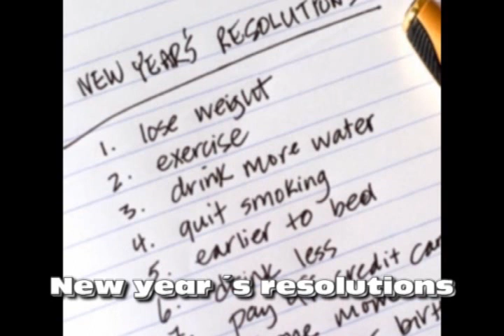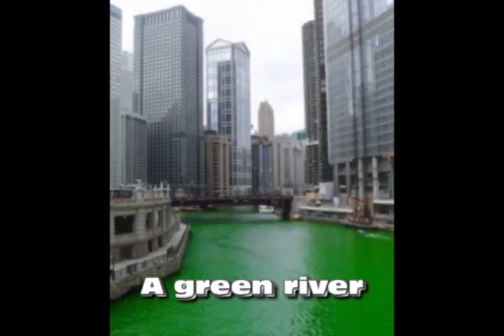6 Holidays vocabulary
Only vocabulary related to unit 6